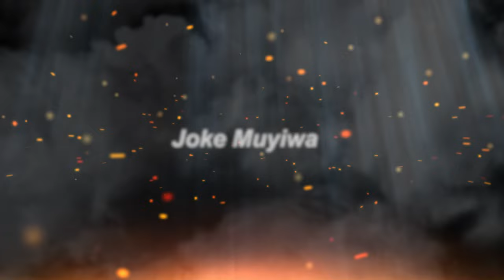OPIN IGBEYAWO - A Nigerian Yoruba Movie Starring - Kemi Korede, Joseph Momodu, Adebowale Seilat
His parents refused to give their blessings to his choice of wife. They finally consent. How did this end?